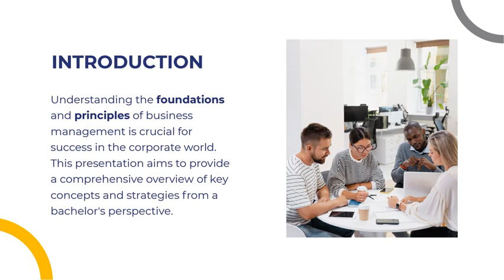Bachelor of Business Management